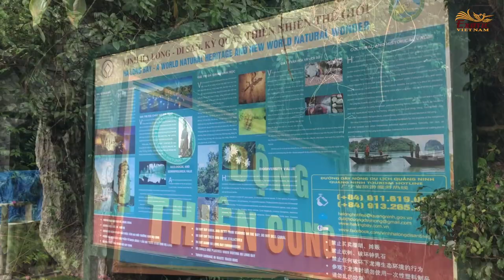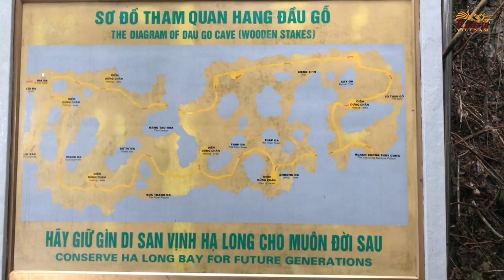Địa chất vịnh Hạ Long | Exotic Vietnam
☘️ Vịnh Hạ Long có tổng diện tích là 1.553 km2, bao gồm khoảng 1.600 đảo nhỏ nằm trong vịnh Bắc Bộ, thuộc TP. Hạ Long cách Hà Nội khoảng 165km.

☘️ Truyền thuyết cho rằng: “Khi nước ta có giặc ngoại xâm, trời sai rồng mẹ mang một đàn con xuống cứu giúp. Rồng nhả ngọc tạo thành những bức thành lũy vững chắc giúp người dân chống giặc ngoại xâm. Đánh giặc xong, rồng mẹ và đàn con ở lại hạ giới. Chỗ rồng mẹ đáp xuống nước là Hạ Long, chỗ đàn con là Bái Tử Long, còn chỗ đàn rồng con quẫy tung sóng là Bạch Long Vĩ”.

☘️ Các nền văn hóa cổ tiếp nối nhau tại Hạ Long là văn hóa Soi Nhụ khoảng 18.000–7000 năm (trước CN), văn hóa Cái Bèo 7000–5000 năm (trước CN) và văn hóa Hạ Long cách đây 5.000–3.500 năm. Vịnh Hạ Long cũng ghi dấu những sự kiện quan trọng trong lịch sử Việt Nam như: chiến thắng quân Nam Hán của Ngô Quyền năm 938, chiến thắng quân Nguyên Mông lần thứ 3 của Trần Hưng Đạo năm 1288, bài thơ chữ Hán của vua Lê Thánh Tông khắc trên vách đá núi Bài Thơ năm 1468,…

☘️ Năm 1994, vùng lõi của Vịnh Hạ Long có diện tích 334 km với 775 đảo nhỏ được UNESCO công nhận là Di sản Thế giới theo Tiêu chí VII về giá trị thẩm mỹ, và được công nhận lần thứ hai vào năm 2000 theo Tiêu chí VIII về giá trị địa chất – địa mạo.

☘️ Tiêu chí VII: Chứa đựng các hiện tượng, địa điểm tự nhiên hết sức nổi bật hoặc các khu vực có vẻ đẹp tự nhiên độc đáo và tầm quan trọng về thẩm mỹ.

☘️ Vịnh Hạ Long là một bức họa cảnh quan biển, kỳ vĩ nhất và tuyệt mỹ nhất trên thế giới do tạo hóa vẽ nên. Mặc dù trải qua những tác động mạnh mẽ của thiên nhiên và sự cư trú lâu dài của con người nhưng cảnh quan vịnh Hạ Long vẫn còn giữ được vẻ đẹp thiên nhiên hoang sơ ban đầu. Vịnh Hạ Long bao gồm vô số các đảo đá vôi nhỏ nhô lên từ mặt biển, với nhiều kích thước và hình dạng khác nhau. Hình dáng của các đảo thay đổi phụ thuộc vào góc nhìn, sự dao động của mực nước thủy triều, điều kiện thời tiết, hướng chiếu sáng của mặt trời… Tuyệt vời hơn khi sáng sớm hay chiều tà được thả hồn với thiên nhiên ngắm những tia nắng vàng nhuộm đỏ cả bầu trời, mặt nước và vô vàn hòn đảo trùng điệp như một bức tranh sơn thủy.

☘️ Tiêu chí VIII: Là những ví dụ nổi bật đại diện cho những giai đoạn lớn trong lịch sử của Trái Đất, trong đó có lịch sử về sự sống, các quá trình địa chất quan trọng đang tiếp diễn trong sự phát triển của các địa mạo, hoặc các đặc điểm quan trọng về địa chất hoặc địa lý tự nhiên.

☘️ Trải qua giai đoạn phát triển karst lục địa khoảng 200 triệu năm, đến giai đoạn cách nay khoảng 20 triệu năm, lớp đá vôi Cacbon – Pecmi dày đến 1000m tại vịnh Hạ Long đã bị hòa tan một cách mãnh liệt trong môi trường nóng ẩm, để biến khối núi đá vôi ban đầu thành các cánh đồng karst và thung karst. Trong các khối đá vôi có rất nhiều hang động có kích thước, cấu tạo, độ cao khác nhau, phản ánh chúng được thành tạo trong nhiều pha yên tĩnh kiến tạo khác nhau. Cách nay khoảng 10.000 năm, vịnh Hạ Long bị chìm ngập, với 2 đợt biển tiến cực đại cách nay 5000 năm và 2000 năm. Khi ấy, đá vôi Hạ Long chịu tác động đồng thời của hoạt động hòa tan và mài mòn cơ học - hóa học của nước biển tạo nên các "“hàm ếch”sóng vỗ. “Hàm ếch" sóng vỗ đã cải biến hình dạng các đảo hình nón thành hình trụ với sự phong phú về hình dạng của các đảo. Nguyên nhân của sự đa dạng này là do phương của các lớp đá vôi rất đa dạng, dẫn đến sự phản ứng khác nhau đối với sự mài mòn của sóng biển. Vịnh Hạ Long là một ví dụ điển hình nhất về karst nhiệt đới dạng tháp bị biển mài mòn với tên gọi karst "kiểu Hạ Long"”

☘️ Hãy cùng Exotic Việt Nam khám phá vịnh Hạ Long!

Âm nhạc sử dụng trong Video:
00:00 Treat Me Like That (Instrumental) by RYYZN
00:34 Brighter Days by Broke in Summer
453/7 Nguyen Dinh Chieu Street, Ward 5, District 3 , Ho Chi Minh City, Vietnam